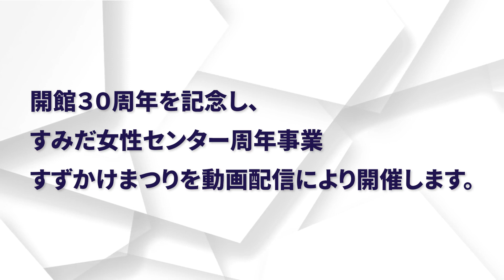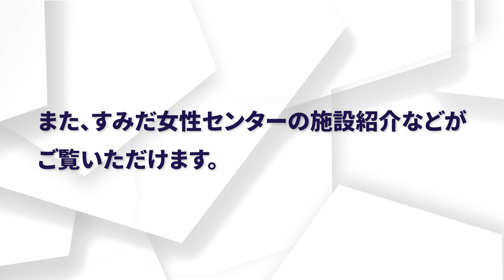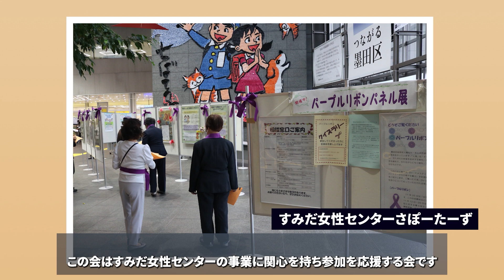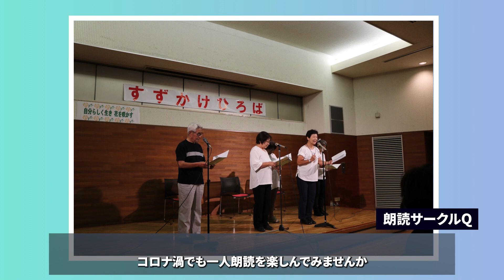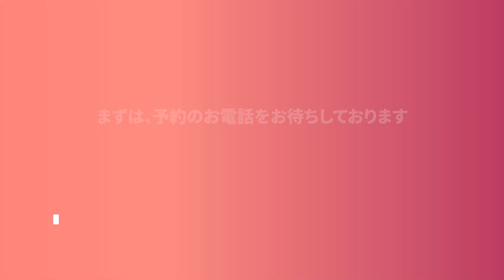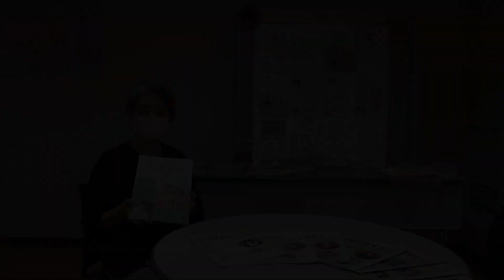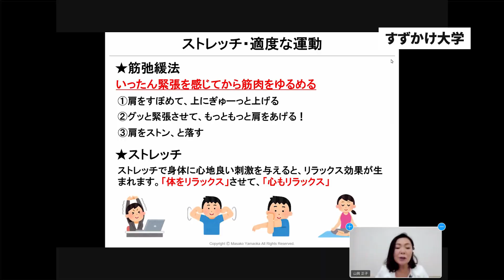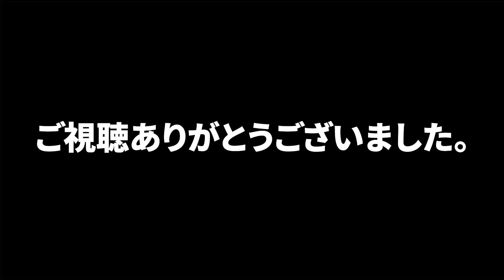すみだ女性センター開館３０周年記念 すずかけまつり【すみだ女性センターPR動画】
すみだ女性センター開館３０周年記念すずかけまつりの「すみだ女性センターPR動画」です。是非ご覧ください。

※女性のためのカウンセリング＆DV相談の詳細について
以下URLをご参照ください。
※すみだ女性センター登録団体の活動について
新型コロナウィルス感染症の影響により、一部活動を休止等している団体がございます。

主催：すずかけまつり実行委員会・すみだ女性センター
動画制作協力：iU情報経営イノベーション専門職大学
問合せ先　すみだ女性センター　電話５６０８－１７７１